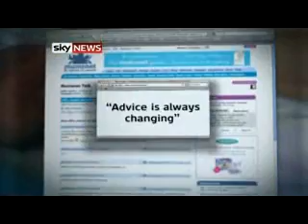Experts Challenge 'Breast is Best' For First 6 Months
As if being a new parent wasn't stressful enough -- mothers now have to wade through more conflicting advice about what is and what isn't best for their babies. That's after experts questioned the current advice -- that babies should be breastfed exclusively for the first six months, as Sky's Rhiannon Mills reports